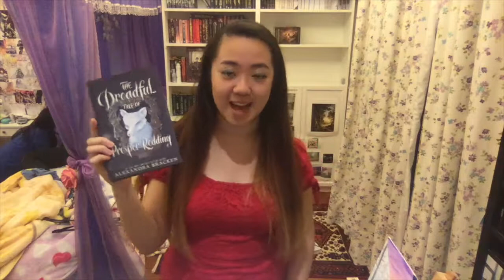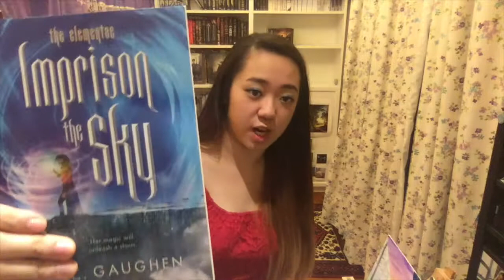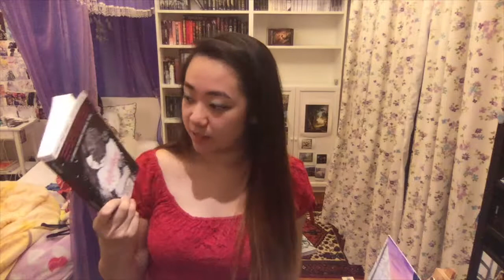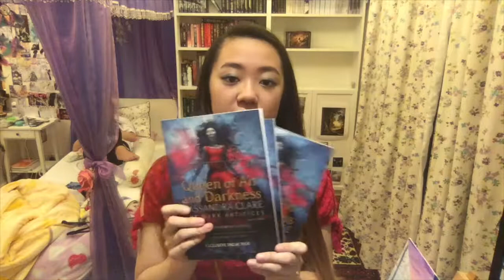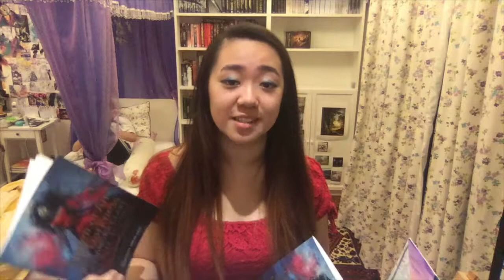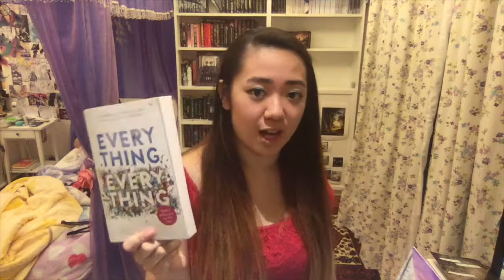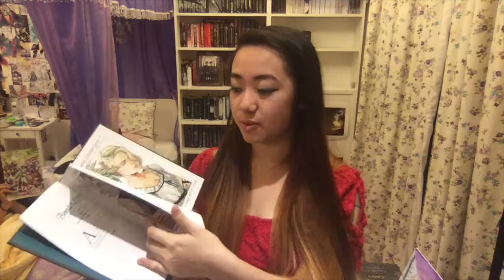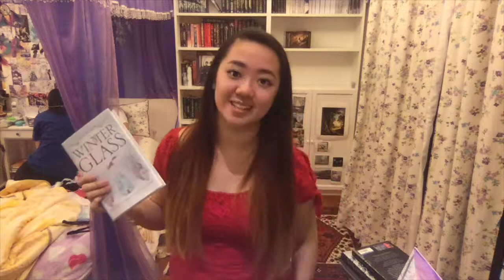BEA/BOOKCON/ONLINE BOOK HAUL!!!!!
your 18 y/o galll has another vidddd

SOOO MANY BOOKS!

(not gonna include the rest of the series since u can find it ^)

Video taken on MacBook Pro